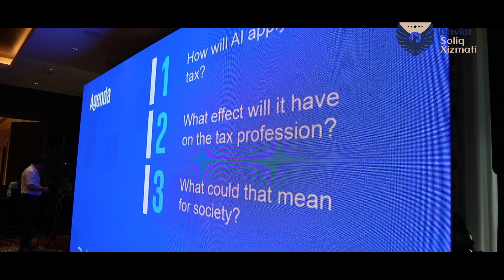Raqamlashtirish davrida soliq qonunchiligiga rioya qilish darajasini oshirish – bugun va kelajak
2024 yil 28-30 may kunlari Samarqand shahrida "Raqamlashtirish davrida soliq qonunchiligiga rioya qilish darajasini oshirish – bugun va kelajak” mavzusida mintaqaviy seminar oʻtkazildi